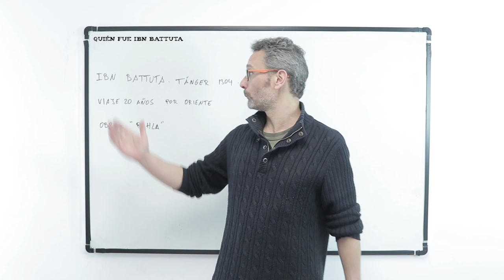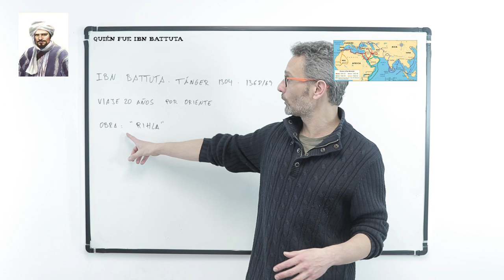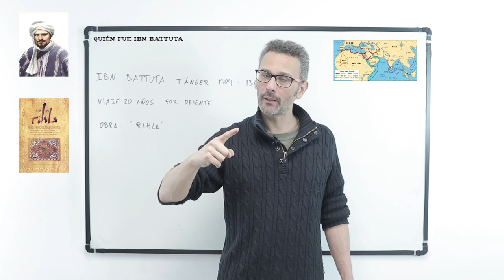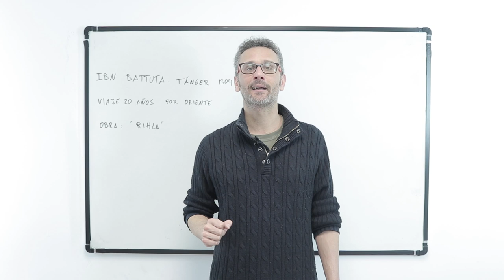Quién fue Ibn Battuta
En este nuevo vídeo de Unprofesor os explicaremos "Quién fue Ibn Battuta".

Quién fue Ibn Battuta. Ibn Battuta fue un viajero y explorador musulman que recorrió miles de kilometros durante la epoca del esplendor del imperio musulman, de la cultura musulmana. De hecho, nació en Tanger el 703 de la égida (es decir, en el 1304) y murió, también en Marruecos (no está claro si en 1368 o el 1369). Es conocido por el relato de su viaje que duró 20 años y que le explicó al poeta granadino Ibn Yuzayy y esté transcribió. De hecho, casi todo lo que sabemos de la vida de Ibn Battuta es a través de este libro. El libro que se conoce como "Rihla". De el es conocido este libro porque es el retrato mas fiel que tenemos para conocer lo que acontecía en el mundo musulmán de la época. Aunque en el libro hay una parte de fantasía y exageraciones, es el retrato mas fiel que tenemos del mundo musulmán que el recorrió.

Para conocer el tema en mas profundidad no te pierdas el vídeo completo sobre "Quién fue Ibn Battuta" y practica con los ejercicios que te dejamos a continuación.